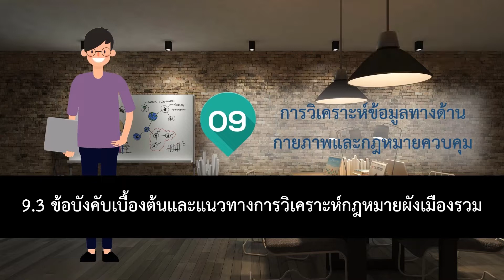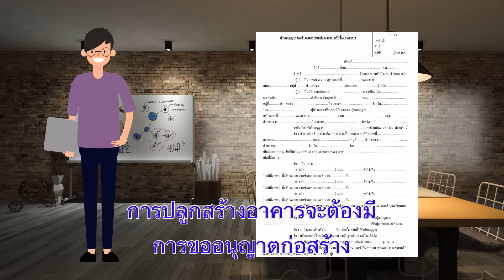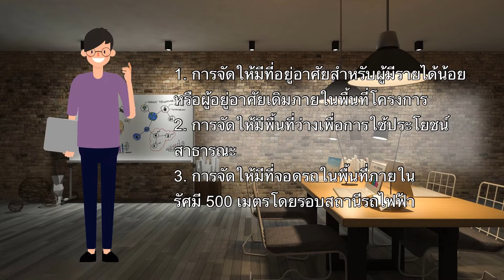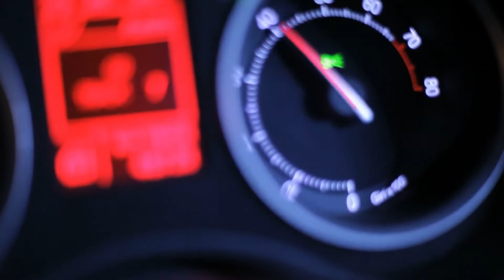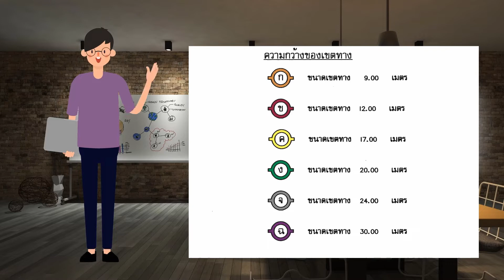nu034 vdo u09 9-3